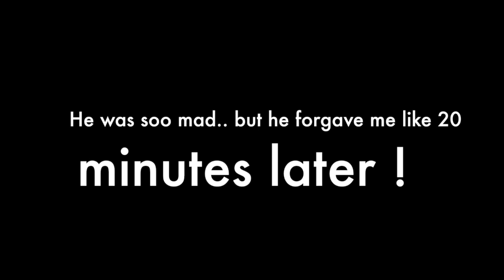My water Broke prank on Husband! (He got sooo mad)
He had every right to be mad. I love him for forgiving me after! So sorry to my husband. Decided I wanted to get a good laugh lol. Hope you all enjoy!